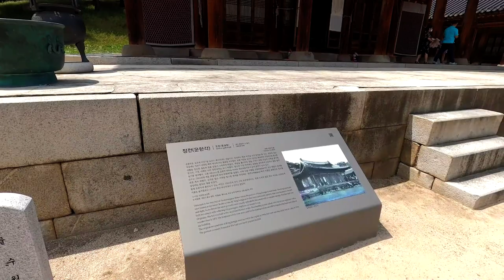[HpF] 화성행궁, 수원 경기도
왕의 별장
혜경궁 홍씨 생일잔치
융건릉 갈 때 사용
사도를 왕으로 만들자
노론때문에 무서워서 못해요
정조 독살?
연훈방 치료
15일만에 급사 ㅡㅡ;
Real Life
Artificial Kernel
Arnold J. Kim
경기 수원시 팔달구 정조로 825
#21.8.16